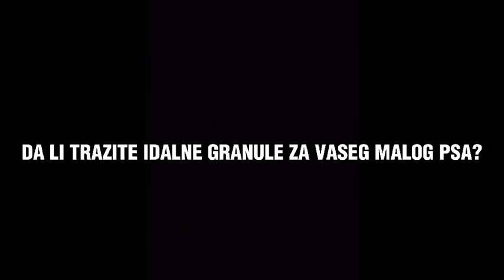Granule za pse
Vulić Dimitrije
Ljubisavljević Nikola
Cvetković Čedomir
Nikodijević Vladimir
Sinđelić Ognjen